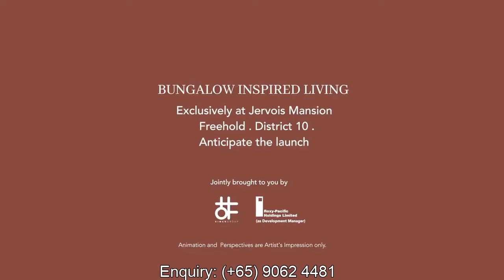Jervois Mansion - A Collectible Freehold Edition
Fall in love with this super rare theme of *Bungalow-Inspired Living* in the highly sought-after Good Class Bungalow enclave with Embassies as your neighbours!!

Development
✴️ Freehold Tenure
✴️ Sited on Rare ~100,000sft of Land in prestigious D10
✴️ Unique Low Density 5-storey Villa-liked Living
✴️ 1 to 5 Bedroom Units (495 sqft - 2271 sqft)
✴️ Dual Key Layouts
✴️ 130 Units • 6 Blocks

Design
🆕 1st BCA Green Mark for Super Low Energy Residential Building
🆕 Black & White Inspired Living
🆕 Unique Sustenance Program
🆕 Regenerative Woods
🆕 Nature’s Learning Stations
🆕 Individualised Landscaping

Developer Sales Team